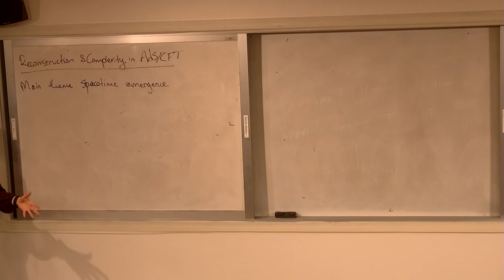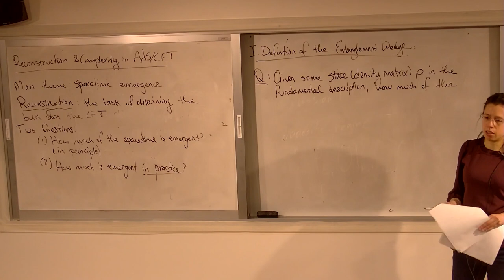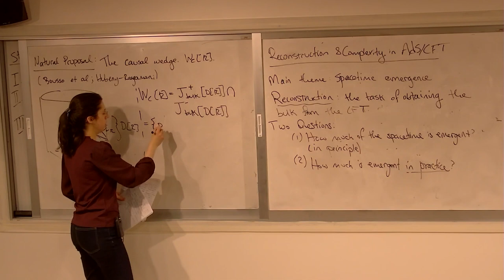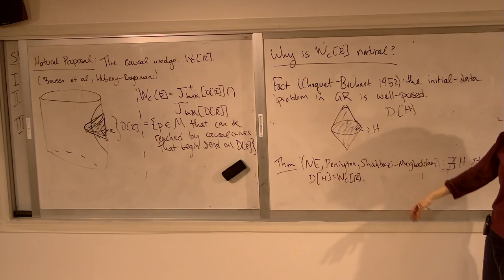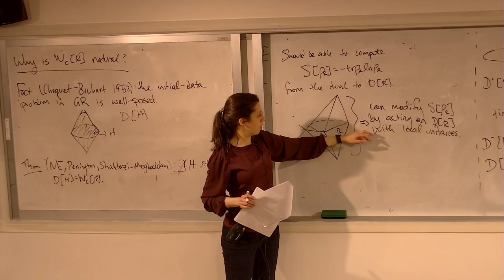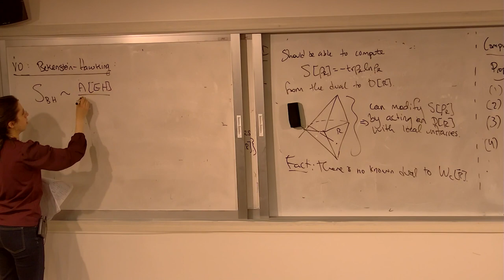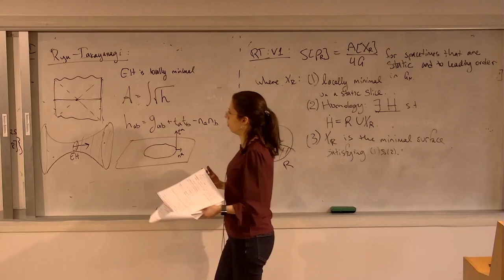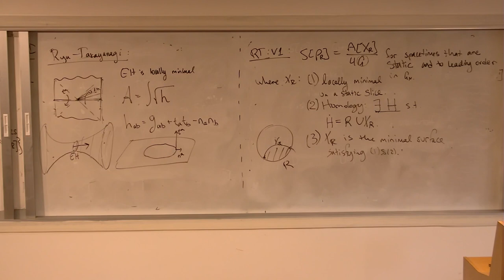Netta Engelhardt - Session I: Reconstruction & Complexity in AdS/CFT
A lecture delivered at the 38th Advanced School in Theoretical Physics
Netta Engelhardt (MIT): Reconstruction & Complexity in AdS/CFT